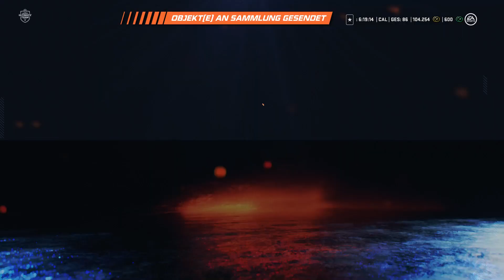#002 Mini Pack Opening mit Monster Inhalt! 🏒 Let's Play NHL20 Ultimate Team [GERMAN/DEUTSCH]